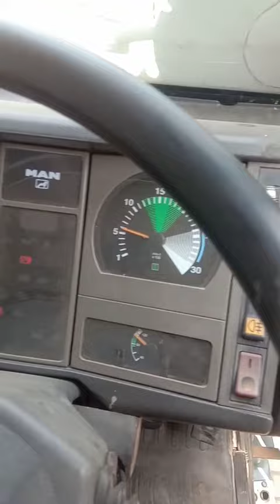MAN ,Head Trailer ,th.2013.Tronton